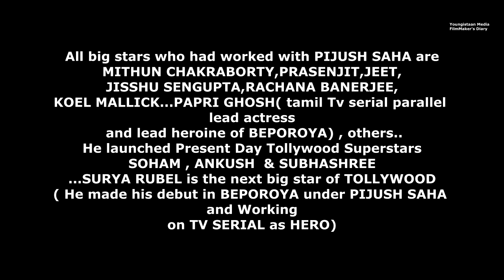FilmMaker's diary || PIJUSH SAHA || ROHIT || tui amar rani || rubel das|| mishty ||indra||rajbarman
FilmMaker's diary || PIJUSH SAHA || ROHIT DAS || tui amar rani || surya rubel das|| mishty jannat|| indra|| rajbarman || rajesh sharma|| supriyo duta|| lama halder

PIJUSH SAHA is also called the STAR MAKER of BENGALI FILM INDUSTRY

Some big stars of present bengali cinema were actually launched by PIJUSH SAHA...
TUI AMAR RAANI is the latest movie under his direction , it is about a sensitive issue called Child marriage.